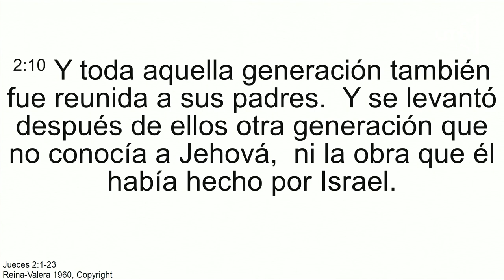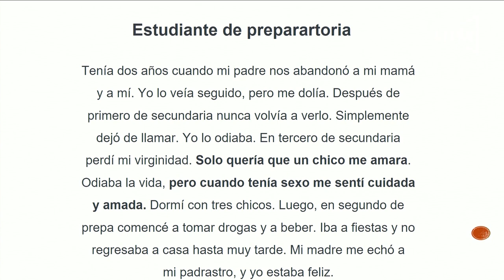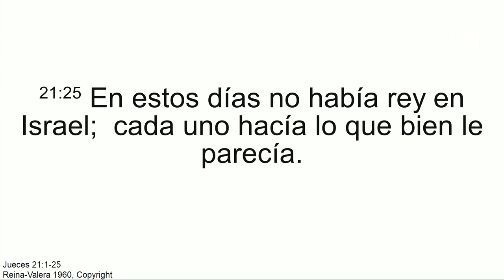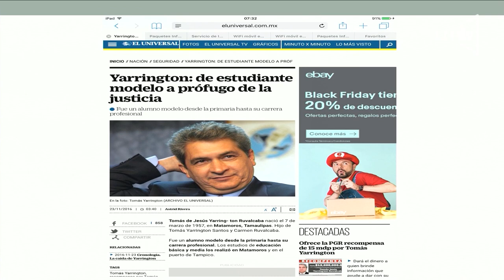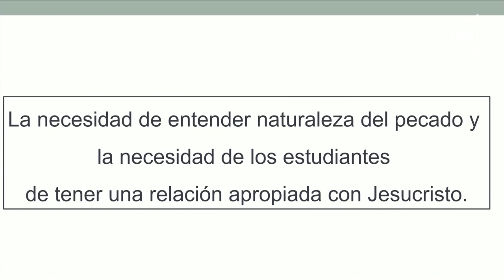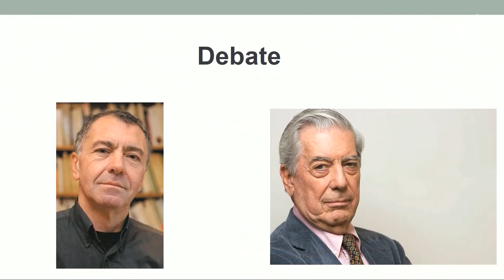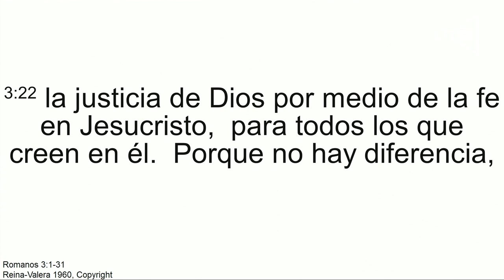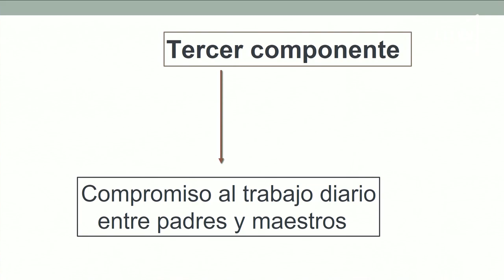El desafío de los padres y los maestros - Pr. Pablo Partida